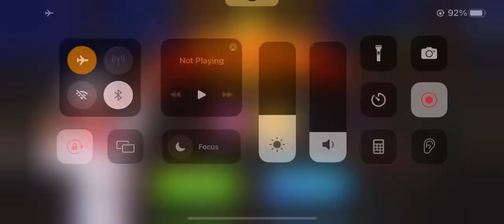Cooking Madness Level 13 3